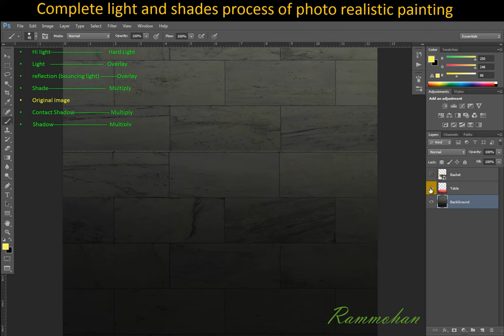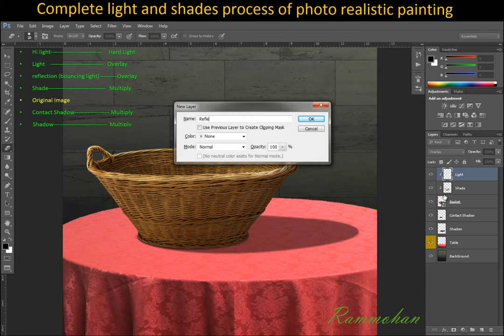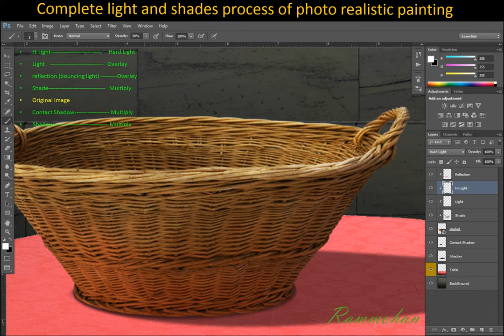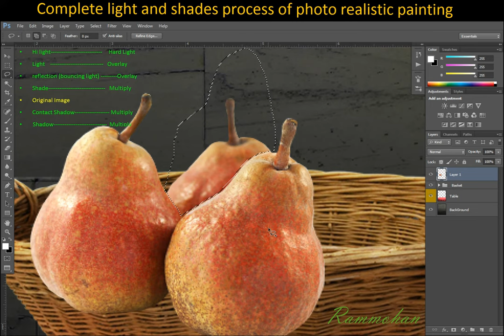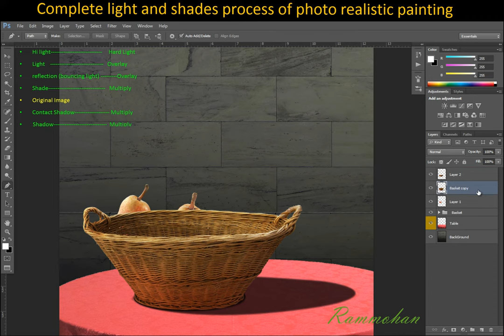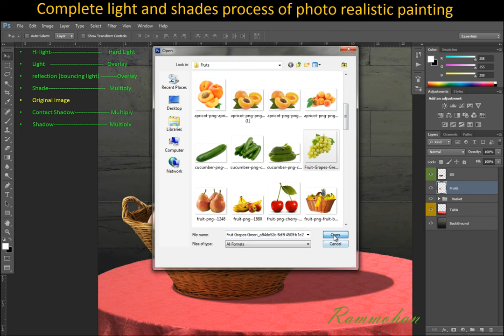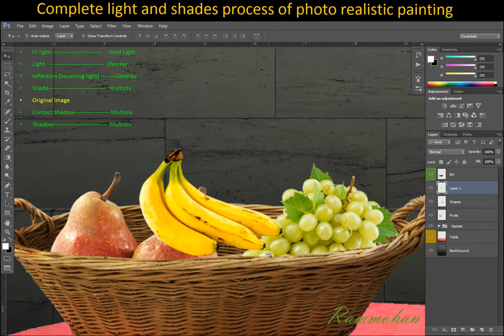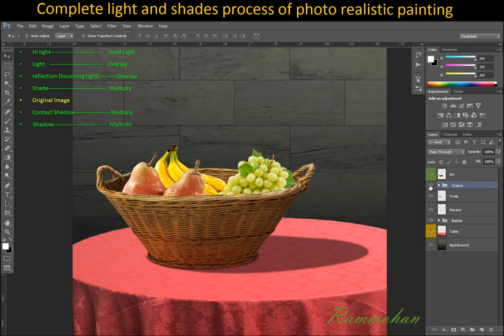“Complete light and shade process of photo realistic painting”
this is video is very useful for digital  Painters.